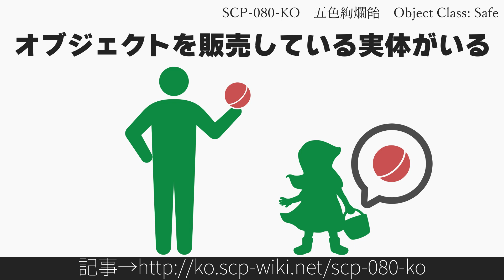30秒でわかるSCP-080-KO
Author: coinintheWishingWell
Title: SCP-080-KO - 五色絢爛飴